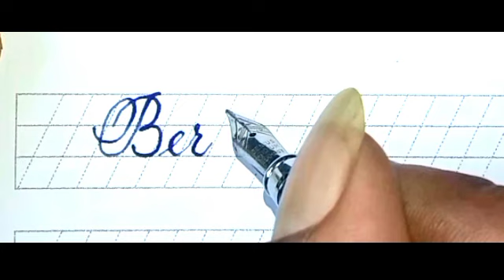Tulisan Tangan Rapi dan Bagus ll Menulis Nama Sesuai Permintaan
Hallo semuanya…

Video kali ini  tentang Tulisan Tangan Rapi dan Bagus ll  Menulis Nama Sesuai Permintaan.
Video ini bertujuan mengajak kita sekalian untuk belajar menulis, terutama untuk kita yang menyukai Handwriting atau Calligraphy dan lewat Video ini kita termotivasi untuk belajar menulis.
Semoga video ini bermanfaat dan mohon maaf apabila masih terdapat kekurangan dalam video  ini.
Sekali lagi Terimakasih yaa…